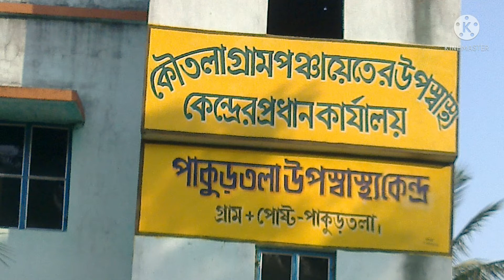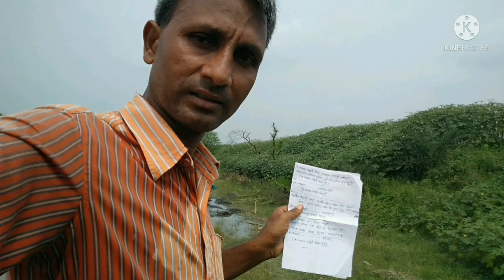O amar bandhobe Mina